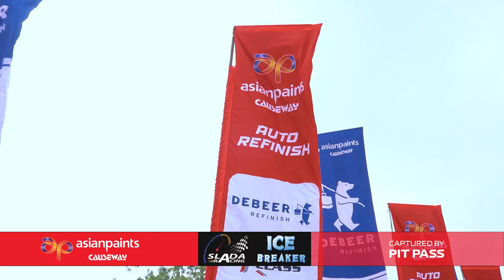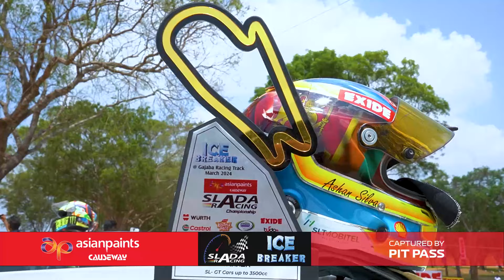Ice Breaker - Gajaba Supercross 2024 | HIGHLIGHT VIDEO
Race Day - 03rd March 2024